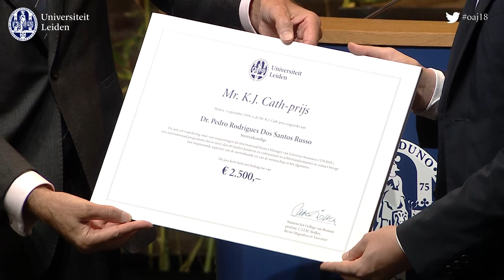Opening Academic Year 2018-2019: Seeking balance in a changing world and university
Chapters

14:12 Welcome by Professor Carel Stolker, Rector Magnificus and President of the Executive Board.
20:11 Opening by Professor Jaap de Hoop Scheffer, professor of International Relations and Practice of Diplomacy, and Imane Maghrani, MSc, Education Executive at The Prince’s Trust.
45:23 Musical interlude by the madrigal choir of Student Music Orchestra Sempre Crescendo.
1:01:32 Speech Challenges in Education, by Professor Hester Bijl, Vice-Rector Magnificus.
1:14:17 Presentation of the 2018 Leiden Teaching Prize by Ms. Ghislaine Voogd, Chair of the Leiden University Student Platform.
1:24:20 Conferral of the 2018 Mr. K.J. Cath Award by Professor Carel Stolker.
1:31:01 Speech and closing remarks by Professor Carel Stolker.

The world around us is changing. What does that mean for the future of Europe, on this turbulent world stage? And what does it mean for our teaching, and for the expectations that Leiden University has of its students? These were the key questions during the opening of the 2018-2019 academic year on Monday 3 September.